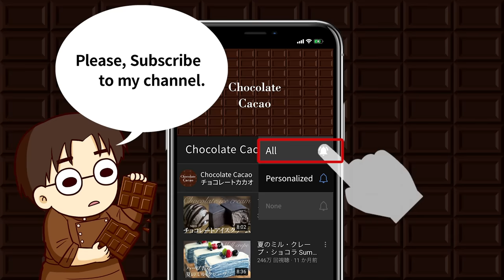How to make Chocolate & caramel Ombre cake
Cacao! ∴∵ゞ(´ω`*) ♪
This time, I tried to make a dynamic cake that is rarely seen in Japan.
Ombre cake means gradation cake.
I wanted to add a little gradation to the cake, but the border was sharp.The cause of the failure this time is the small amount of cream.I think better results were obtained with more cream.

0:29 White chocolate mud cake
4:02 Caramel mud cake
5:58 Dark chocolate mud cake
7:30 Salted caramel
8:39 Swiss meringue butter cream
10:28 Assembling the ombre cake
15:10 Adding cocoa
15:29 Bon Appetit
16:24 Cacao notes

■Chocolate Cacao Recipe Book releasing on 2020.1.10！
「Teaching the World’s Best! Chocolate Dessert Book」

■White chocolate mud cake(15cm round cake pan)
[Ingredients]
Unsalted Butter : 90g
White chocolate : 60g
Granulated sugar : 165g
Vanilla paste : 8g
Water : 85ml
Cake flour : 110g
All-purpose flour : 20g
Baking powder : 1g
Salt : 0.2g
Whole egg : 1
[Instructions]
1.Set the cooking sheet in the cake pan.
2.Dissolve butter, white chocolate, sugar and vanilla in hot water. When the butter and chocolate have melted, slowly add water and stir until smooth.
3.Mix the sifted flour in several portions. When mixed, mix the remaining flour and finally add the beaten egg and mix until smooth.
4.Pour the dough into the prepared cake pan. Preheat oven to 160°C and bake for about 60 minutes.

■Caramel mud cake (15cm round cake pan)
[Ingredients]
Unsalted Butter : 90g
White chocolate : 60g
Brown sugar : 50g
Dark brown sugar : 50g
Honey : 8g
Vanilla paste : 8g
Water : 60ml
Milk : 60ml
Almond meal : 75g
All-purpose flour : 75g
Baking powder : 4g
Salt : 1g
Whole egg : 1
[Instructions]
1.Dissolve butter, white chocolate, sugar, honey and vanilla paste in hot water etc.
2.Once the butter and chocolate have melted, slowly add water and milk and stir until smooth.
3.Mix several times with the sifted flour. When mixed, mix the remaining flour and almond powder, add the beaten egg and mix until smooth.
4.Pour the dough into a cake mold with a cooking sheet. Bake for about 60 minutes in an oven preheated to 160°C.

■Dark choclate mud cake (15cm round cake pan)
[Ingredients]
Unsalted Butter : 125g
Dark chocolate : 60g
Granulated sugar : 220g
Vanilla paster : 8g
Water : 125ml
Cake flour : 110g
All-purpose flour : 20g
Baking powder : 1g
Salt : 0.2g
Cocoa powder : 15g
Whole egg : 1
[Instructions]
1.Dissolve butter, dark chocolate, sugar and vanilla in hot water.
2.When the butter and chocolate have melted, slowly add water and stir until smooth.
3.Mix the sifted powder several times. When mixed, add the beaten egg and mix until smooth.
5.Pour the dough into a cake mold with a cooking sheet. Bake for about 60 minutes in an oven preheated to 160°C.

■Caramel source
[Ingredients]
Granulated sugar : 50g
Water : 20ml
Unsalted Butter : 15g
Heavy cream 35% : 35ml
Salt：3g
[Instructions]
1.Put the granulated sugar and water in a pan and let the sugar spread. Stop the fire when it turns yellow over medium heat.
2.Add butter and mix with residual heat.
3.Add heavy cream and salt and heat again.
4.Turn off the heat, mix well with a tea strainer, put in a heat-resistant container, cool completely, and store in the refrigerator.

■Salted caramel swiss meringue butter cream
[Ingredients]
Egg whites : 6
Granulated sugar : 270g
Unsalted Butter : 375g
Salted caramel Source : 60g

■グラサージュ
[Ingredients]
Granulated sugar : 50g
Cocoa powder : 20g
Water : 35g
Heavy cream 45% : 30g
Gelatin sheet : 3g

[The lower cream]
Salted caramel butter cream : 300g
Cocoa powder : 40g
Chocolate syrup10g
[Middle tier cream]

■15cm Round cake pan

■Cake turntable

■Portable gas stovetop

■DeLonghi Convection oven EOB2071J-5W

■Shinwa Rules 73010 Infrared Thermometer, B With Laser Pointer

■Silicon spatula

■Cassette stove
Iwatani MIYABI 3.5kW CB-WA-35

■Bronze mini pan

■Hand mixer MK-H4-W

■Kitchen Cutter
Toribe Seisakusho KS-203 Kitchen Cutters KS-203